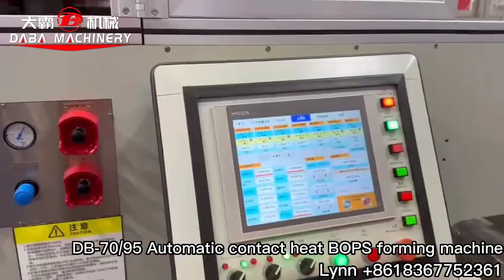DB-70/95 Automatic contact heat BOPS forming machine.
We had a nice show at ChinaPlas exhibition in April.
The machine on the booth was already sold out.
Let's look forward to a better future.
For more details, I am glad to share with you.
Ms. Lynn Woo